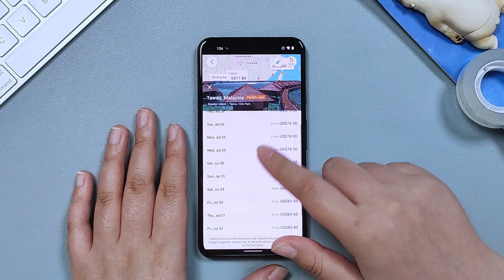How To Find Cheap Flight | $16 From New York To Dallas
Here are things you HAVE to know about travel flights:
- Where can I find the flight deals?
- How can I track my flight?
- How to book cheap flights?
- Which airline offers the best service?

TOPICS IN THIS VIDEO INCLUDE:
00:00 How To Find Cheap Flight | $16 From New York To Dallas
00:10 Helpful app & find flights
00:20 How to set multiple departure dates
00:40 List of the cheapest flights
00:50 How to book

RECENT FLIGHT UPDATES:
(Please visit our account @How To Trip for the full series)